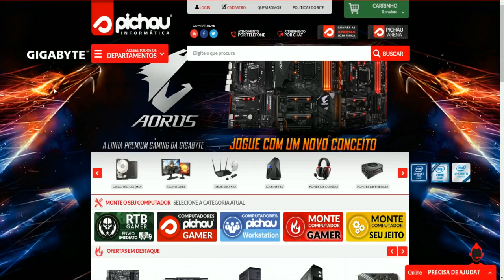DECEPÇÃO TOTAL- GARRY'S MOD